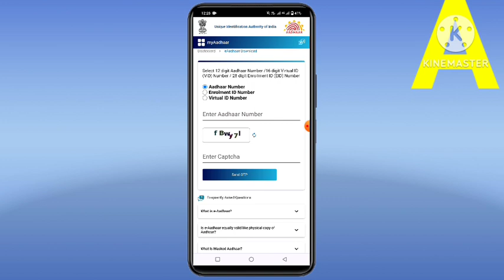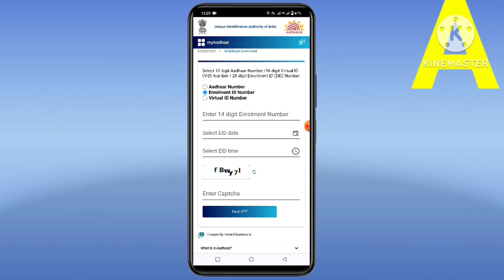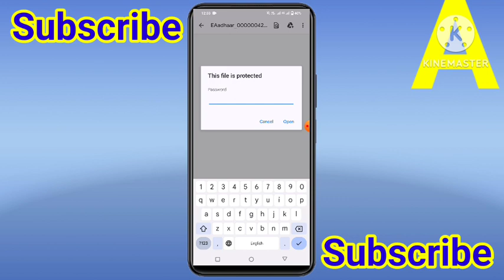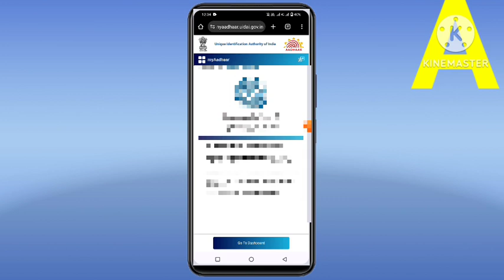how to download aadhar card without aadhar number